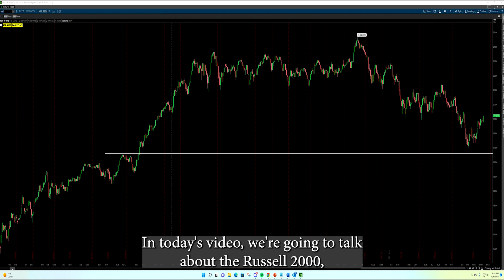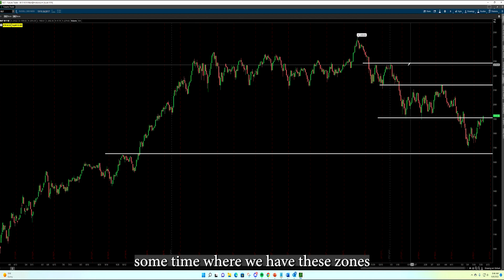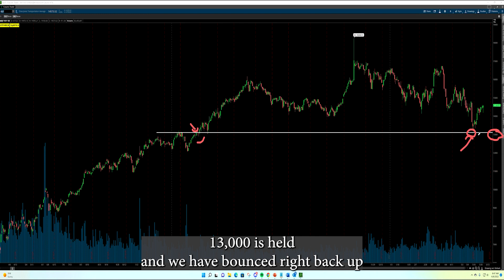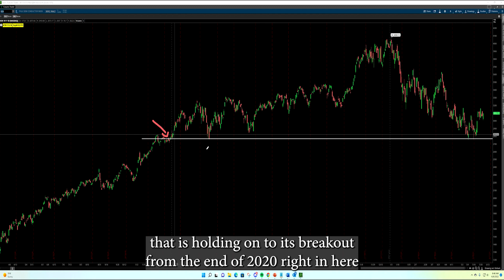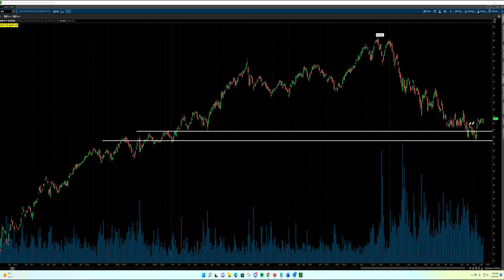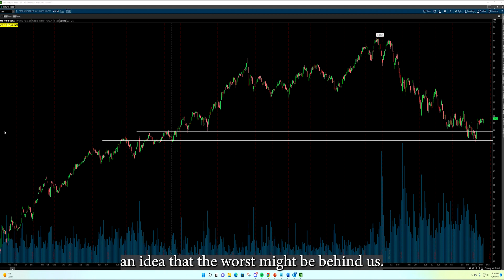Stock Market Technical Analysis | CNBC Today | Bullish Signal Flashing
In today's short video, our Portfolio Manager will explain a bullish signal that the Russell 2000 just flashed. This signal could mean that we may be switching back to a risk on market. Mike will also take a look at the transports, semi conductors, and home builders to see if they are confirming the Russell's bullish signal.